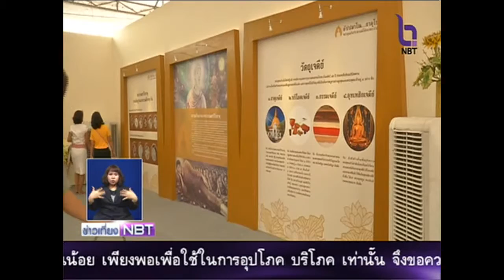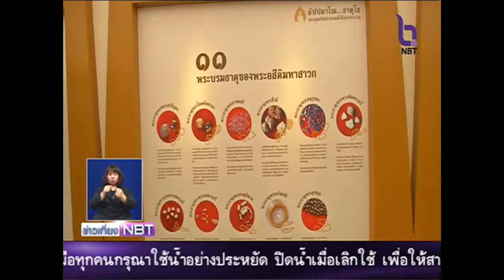งานสัปดาห์พระพุทธศาสนา ที่สนามหลวง